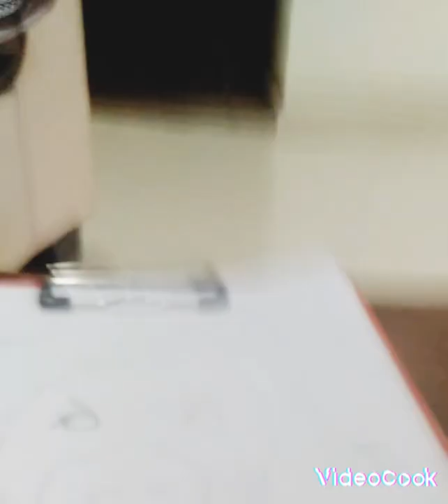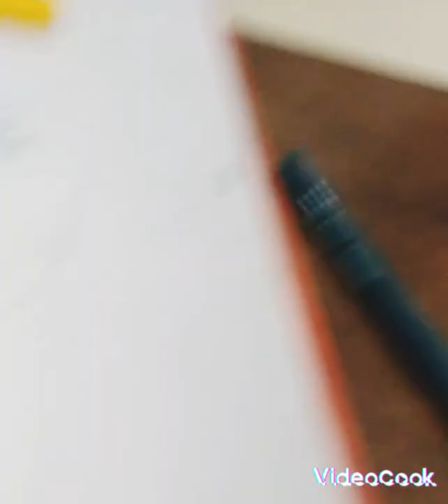How to draw a easy dog drawing